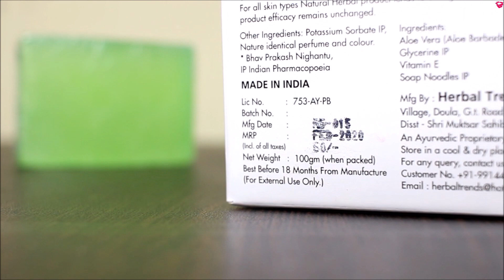Herbal Trends ALOE VERA SOAP review | How to use, Effect, Benefits | QualityMantra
Namaskaar Dosto, Is video mein Herbal Trends ke Aloe Vera Soap ka review kiya gya hai, aur is soap ke benefits btaye gye hain.

Aloevera hmari skin ke liye bahut fayde hai, yeh skin ko saaf krta hai and skin ko repair and smooth bhi bnata hai. Is Aloe vera soap ko use krna bahut easy hai aur yeh best soap hai for daily use kyunki is soap ke bahut benefits hai.

Aloe vera hair ke liye bhi bahut acha hota hai aur aap is aloevera soap ko baalon mein bhi use kr skte ho. Yeh aloe vera soap bahut acha effect product krti hai.

Hair Products:
1. Hair Wax
2. Hair Cream
3. Hair Curler
4. Hair Growth Oil
5. Shampoo
6. Hair Spray
7. Conditioner
8. Hair Oil
9. Hair Trimmer

Face and Body Products:
1. Bodywash
2. Face Cream
3. Aloe Vera Gel
4. Charcoal facewash
5. Face wash
6. Neem face wash

Food items:
1. Oats
2. Bournvita
3. Chwanprash
4. Peanut Butter
5. Coffee

Health Supplements:
1. Weight Gainer
2.Whey Protein

Health Products:
1. Melatonin
2. Biotin
3. Apple Cider Vinegar
4. Lungs pure Capsules
5.Vitamin B12 Spray